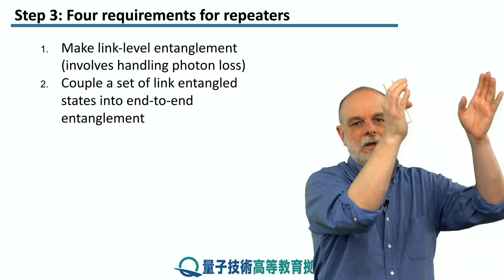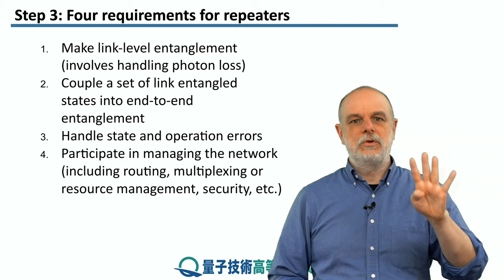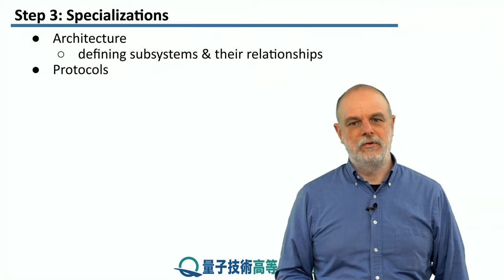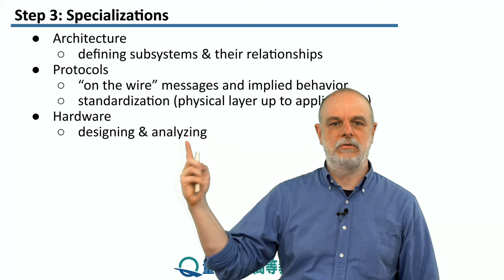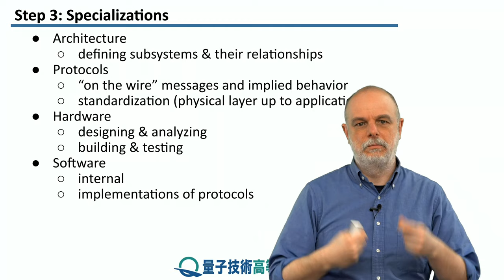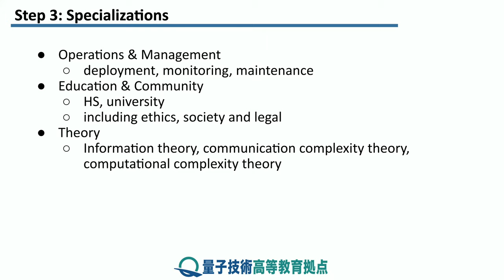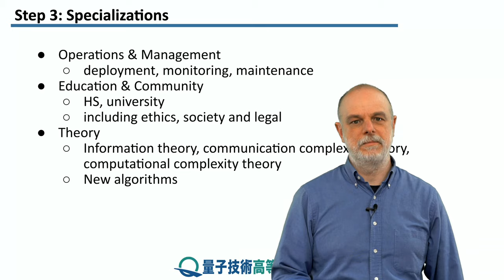15-3 まとめ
レッスン 15 量子インターネット

ステップ 3: まとめ
本ステップでは、このモジュールで学んだことをまとめ、複雑なシステムの設計や構築の全体像にどのようにつながるかを考えます。